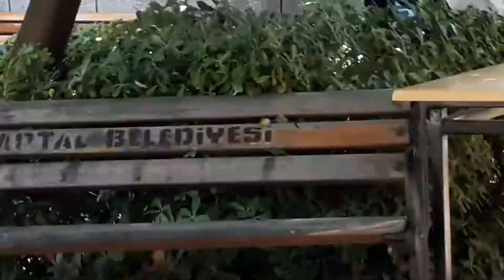Cift imamın ezan okuması